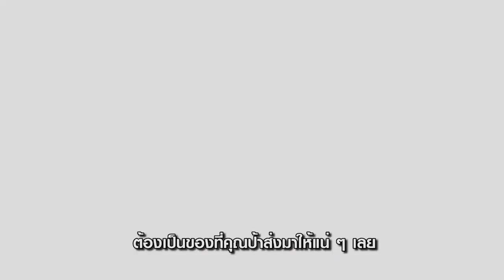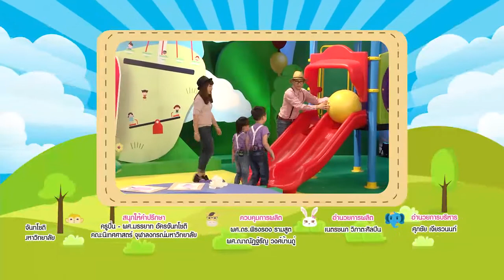สนามสนุก EP29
สนามสนุก...สื่อสร้างสรรค์เพื่อเด็ก เยาวชนและครอบครัว
ซึ่งเป็นโครงการที่ได้รับการสนับสนุนและส่งเสริมทุนจากกองทุนวิจัยและพัฒนากิจการกระจายเสียง กิจการโทรทัศน์และกิจการโทรคมนาคม เพื่อประโยชน์สาธารณะ หรือ กทปส.